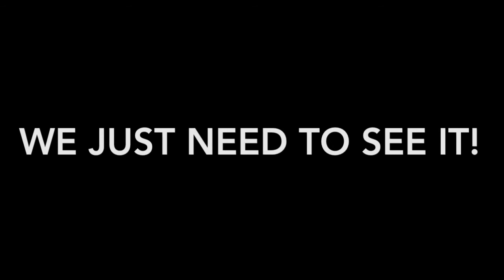ALIEN SHIPS SPOTTED OVER NASA LAUNCH SITE ***ROCKET NEAR MISS*** APRIL 2017